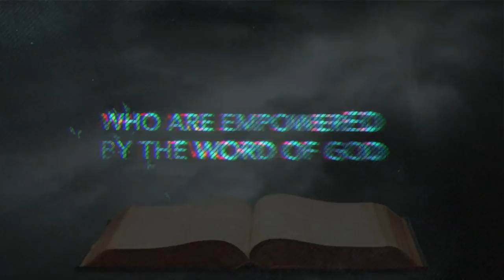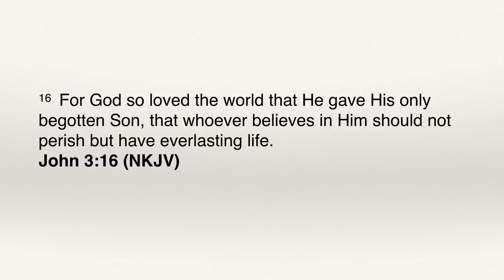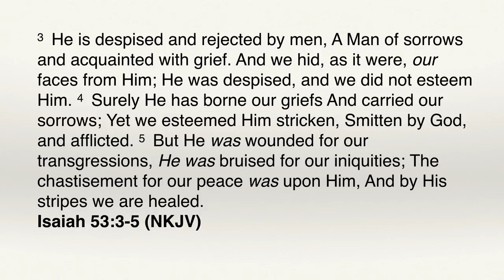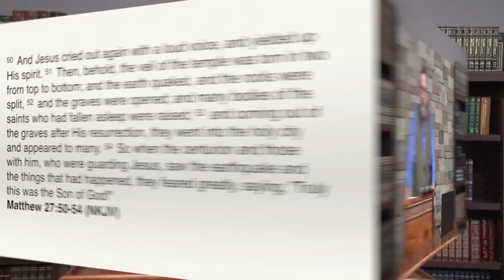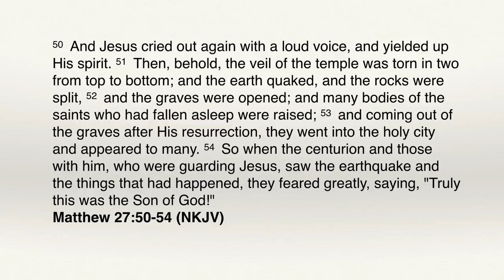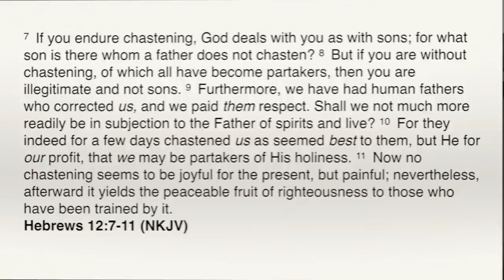Love the Key to Moving in the Kingdom Part 1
Biblical Life TV | UTK 62A

The First Adam moved in selfishness and misused his authority in the Garden.  Jesus, the Last Adam, moved in love and used his authority to ransom humanity by the shedding of His own blood.  Love is the only key (and motivation) that enables the Remnant to move in true Kingdom authority and function in the Kingdom as Jesus did.  In fact, there is a biblical connection of love with keeping the commandments of God and reaching spiritual maturity.